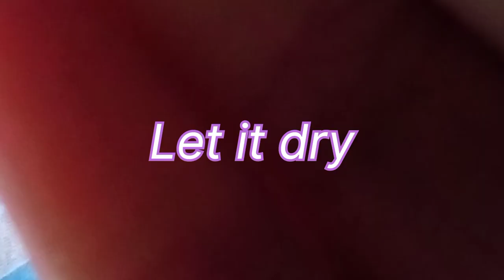Special drawing for Holi 🖌 Spill art with Holi's colour 💛💕 Drawing by- Payel Sarkar. HAPPY HOLI ❤